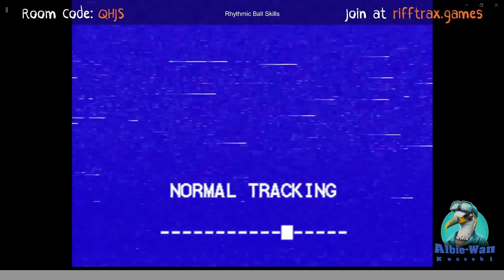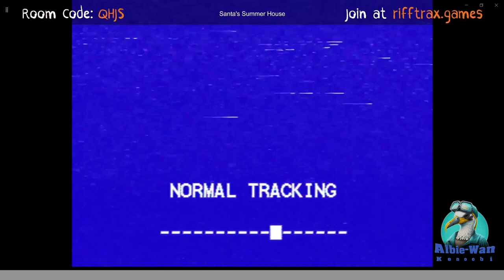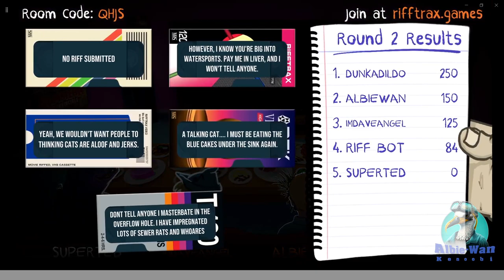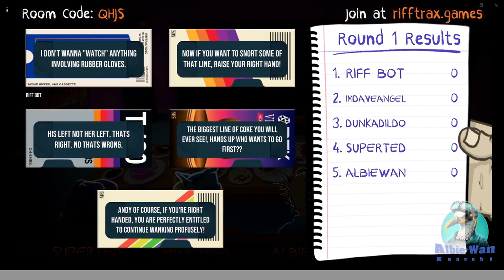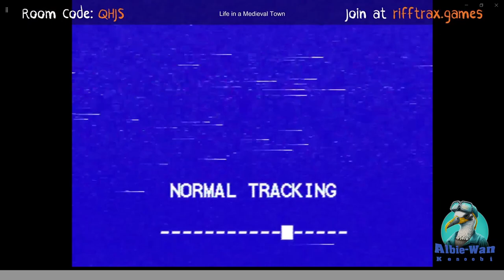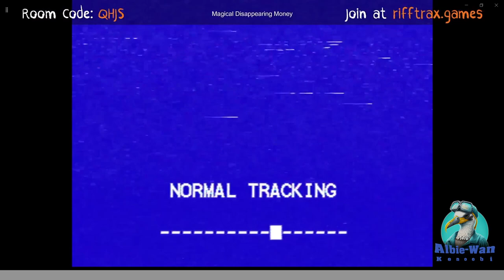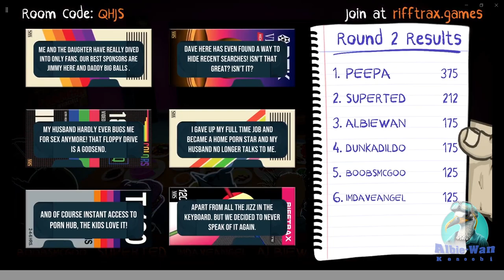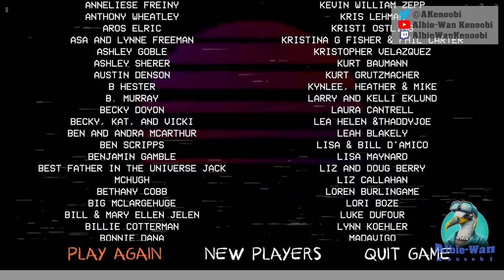Playing Rifftrax with Im Dave Angel and Shell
More Rifftrax silliness, along with Im Dave Angel and Shell. |Breathing aparatus optional.